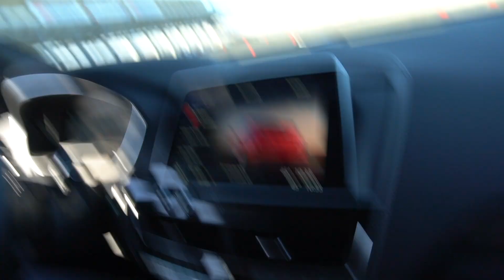FIRST Mustang DARK HORSE AUTOX? - (CT5V Blackwing)